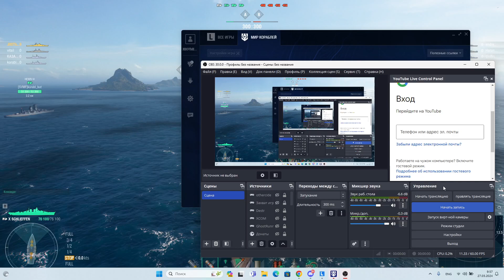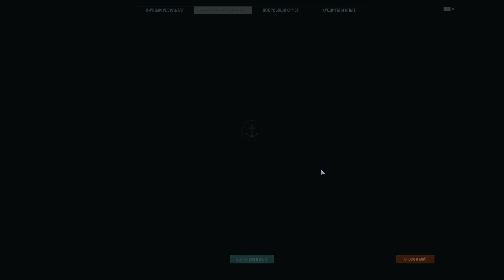WoWS 4x4 turbo